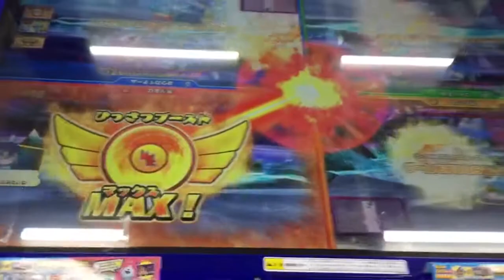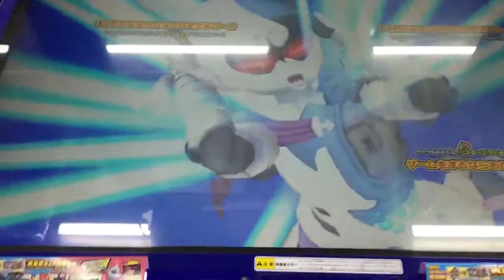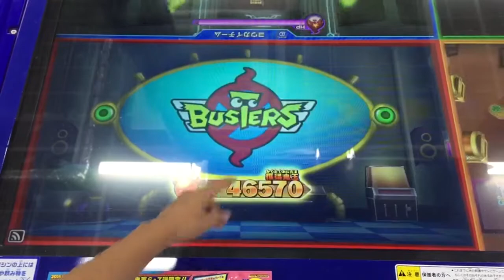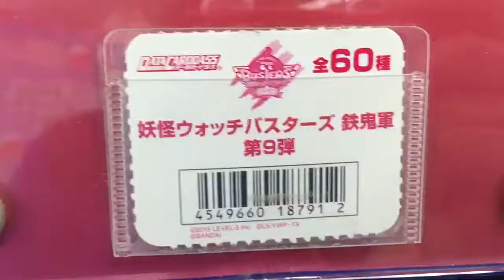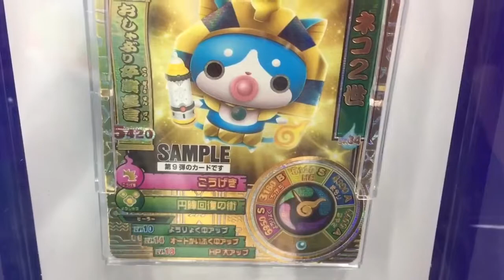妖怪ウォッチバスターズ鉄鬼軍 9弾 豪鉄鬼最終形態 ラストブシ王 フユニャンS ぬらり神 しゅらコマ 秘宝 日ノ鳥 クレクレパトラ エルドラゴーン ヤマトボケル Yo-Kai Watch DCD 17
妖怪ウォッチバスターズ鉄鬼軍 協力バスターズモード 9弾 バスターズトレジャー

9弾 鉄鬼軍 初日 一周しましたね。ラストブシ王戦です。

遺跡の戦い  豪鉄鬼 最終形態 ラストブシ王

フユニャンS しゅらコマ ぬらり神
スペシャルカード レジェンド しゅらコマ GET！ SPカード効果発動！ 遺跡ふしき発見 トレジャーダンジョンビッグボスへのダメージアップ！ かくし宝箱が発見出来る！
ぬらり神 しゅらコマ インディージョーズ
秘宝妖怪 日ノ鳥 クレクレパトラ エルドラゴーン ヤマトボケル はGET出来きるか！？

鉄鬼軍 9弾 妖怪リスト
ラストブシ王
・秘宝妖怪
ぬらり神
日ノ鳥
クレクレパトラ
エルドラゴーン
ヤマトボケル

・ゴールド
覚醒ふぶき姫 SSランク
ゾンビーチョッパー ゾン・ビー・C
ネコ二世
インディジョーズ インディ・J
Mr.スコップ
フユニャンS
Tジバニャン
Tコマさん
コマさんS
モモタロニャン
サルニャン
USAピョン
大黒天
エンマ大王
カブキロイド
おでんしん
豪怪
不怪
レッドJ
マイティードッグ
・スペシャルカード レジェンド8体
ブシニャン
しゅらコマ
山吹鬼
やまタン
ネタバレリーナ
花さか爺
うんちく魔
イケメン犬

映画 妖怪ウォッチシャドウサイド 鬼王の復活！楽しみですね〜。

ウキウキペディアドリーム
覚醒キュウビ 入手方法 金魚すくい
エンマ大王 入手方法 千本引き
難陀竜王 なんだりゅうおう 入手方法 射的

覚醒エンマ
覚醒キュウビ
覚醒オロチ
USA豆腐
ニャステト
難陀竜王
トリベア
黄泉ゲンスイ
はつでんしん
うみぼうず
山吹鬼
大ぐだん
イザナミ
エンマ大王

七福神
大黒天 すなあらしの妖気
弁財天 いなずまの妖気
布袋尊 つむじかぜの妖気
毘沙門天 しゃくねつの妖気
恵比寿 あらなみの妖気
福禄寿 ひかりの妖気
寿老人 やみの妖気
宝船

ウキウキペディア6弾

Yo-Kai Watch
妖怪手錶
요괴워치
ガシャ
2017
DCD
ウィスパー
覚醒エンマ
妖怪大辞典
ウスラカゲ
ニヨロロン
プリチー
イサマシ
ブキミー
フシギ
ゴーケツ